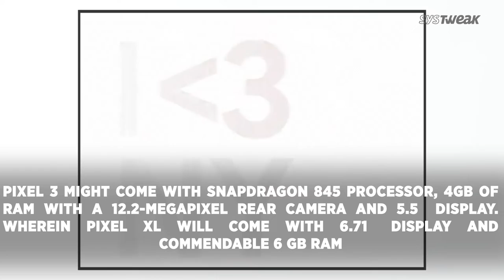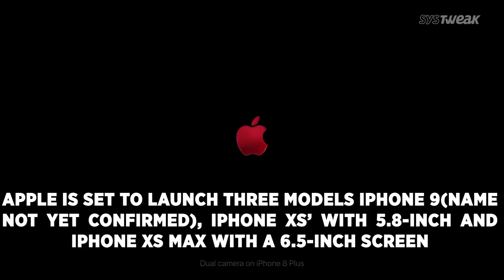Google Pixel 3 October Launch & Apple’s iPhone XS Max | Systweak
Read this to know Google Pixel 3 and Pixel 3 XL are getting launched on October 9th and what you can expect from the upcoming Pixel models. Apple iPhone XS Max model is getting launched this month. Along with it, two more iPhones are getting launched. The event is set to happen Wednesday, September 12th.